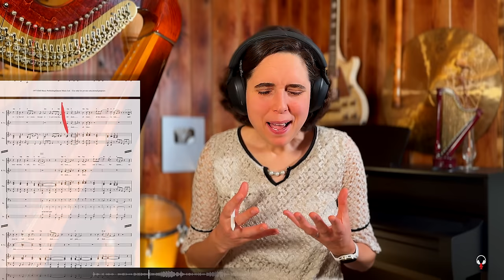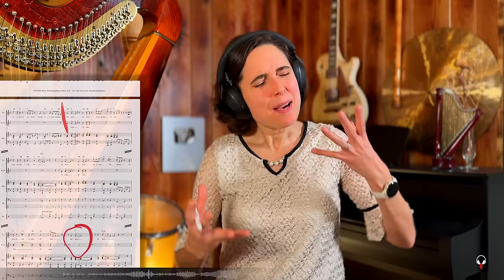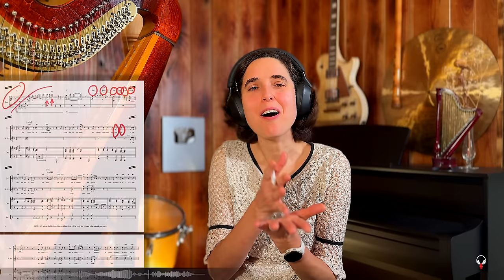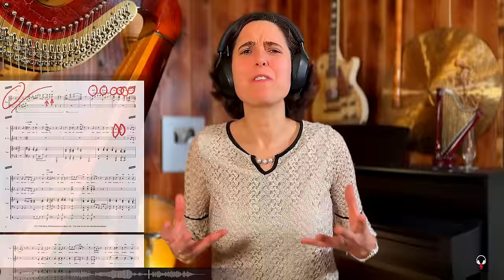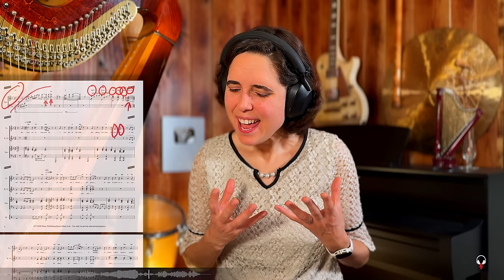I cracked! FIRST TIME listening to Queen’s All Dead, All Dead totally caught me off guard!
I am not the type of person to dramatically manifest my emotions, especially in a public space. But this song caught me off-guard and, well… since I can’t “redo” a first listen, you get to see my unfiltered response. It is truly a tender and special piece of music.

Credits: Music written and performed by Queen